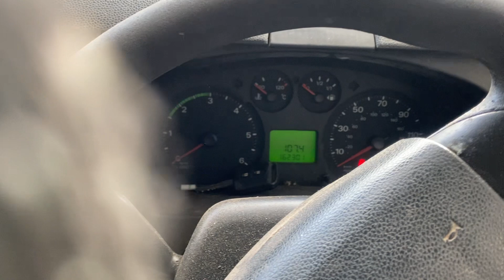Разборка Renault - Captur 2013-2017, 0,9 (VIN:VF12RD11A55984204 ) 77590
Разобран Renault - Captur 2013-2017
Основные характеристики:
Год выпуска: 2016
Двигатель: H4BB408D174958
Объём двигателя: 0,9
Тип двигателя: Бензин
Коробка передач: КПП 5-ст.мех.(МКПП)
Кузов: Джип (5-дверный)
Смотри каталог запчастей Renault - Captur 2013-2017 на :
⏰ Режим работы колл-центра:
08:00 – 20:00 – ежедневно